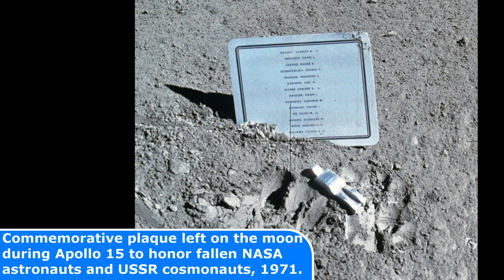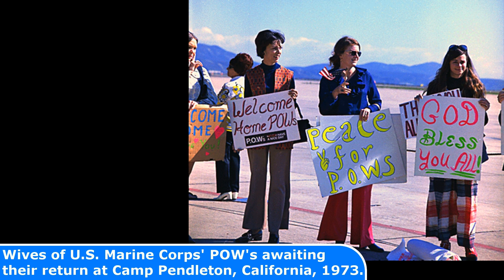25 EMOTIONAL Historical Photos That Will Change Your Mind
25 EMOTIONAL Historical Photos That Will Change Your Mind

Today's Historic Photos: